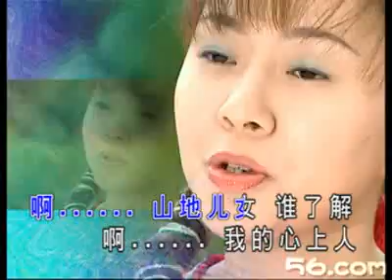槟榔村之恋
台灣   山地情歌